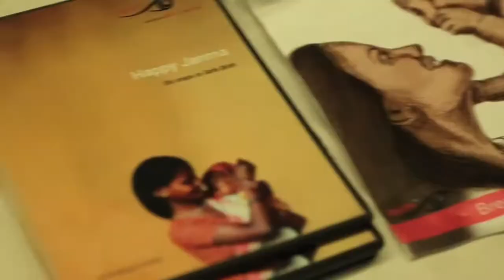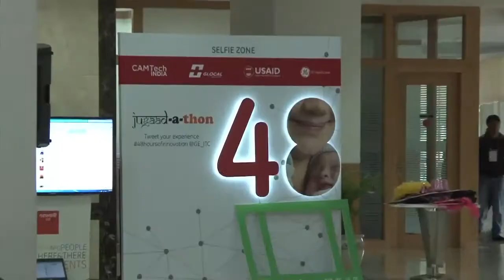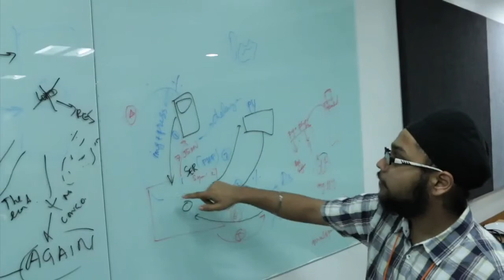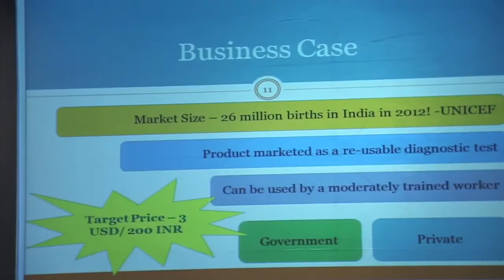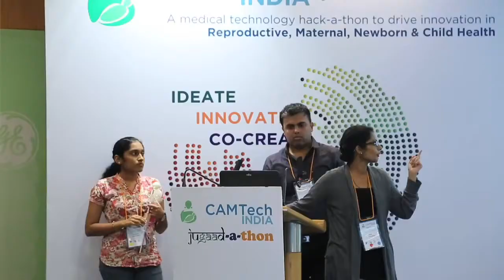CAMTech Jugaad-a-thon 2014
The 2014 CAMTech INDIA Jugaad-a-thon brought together 250 clinicians, engineers and entrepreneurs to tackle pressing maternal and child health challenges in India. Watch this video to learn more about the event and the goal of the CAMTech INDIA program.